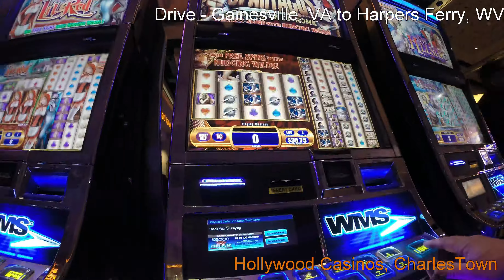Harpers Ferry, WV - Road Trip 2014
Just a little drive from Gainesville, VA to historic Harpers Ferry, WV. Time lapse shot at 1 frame per 30 seconds on my GoPro Hero 3+ Silver. Various locations on my car and a quick shot in the casino.